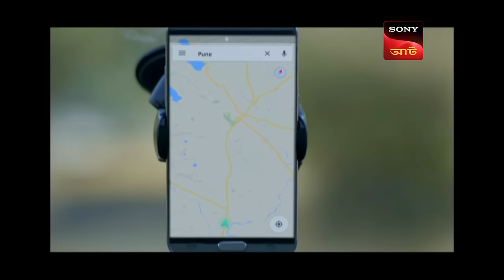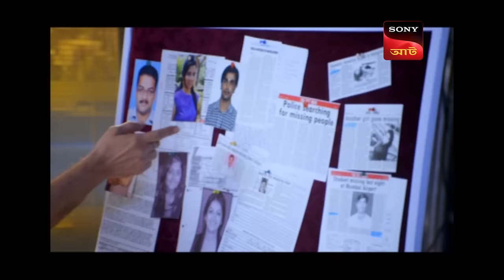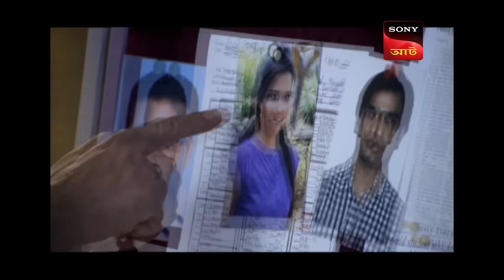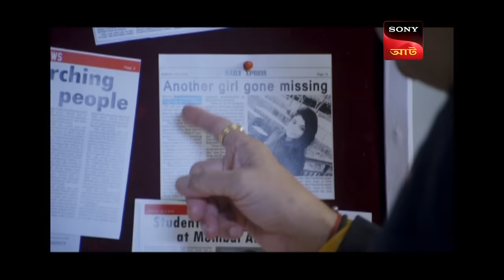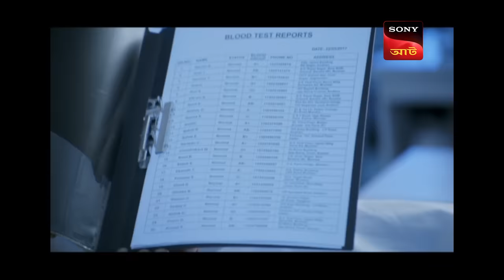The Search For Pankaj's Friend | CID (Bengali) - Ep 1430 | Full Episode | 5 August 2023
Episode 1430:  The Search For Pankaj's Friend
Pankaj's friend Snehal gets kidnapped by an unknown man on way to Pune. Snehal was supposed to go to Pune for a job interview; however, when the CID team contacts the company, they are informed that no such offer was sent to Snehal. Will the CID be able to find the truth? Keep an eye out for the answer.

 The Search For Pankaj's Friend | CID (Bengali) - Ep 1430 | Full Episode | 05 August 2023